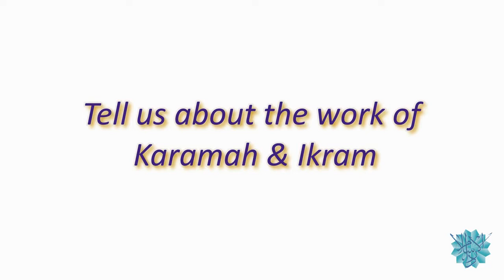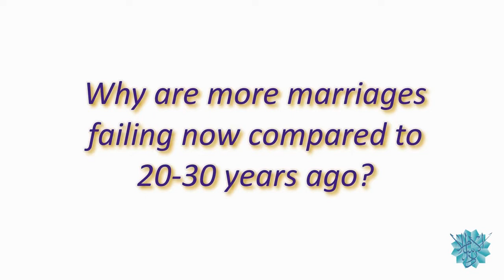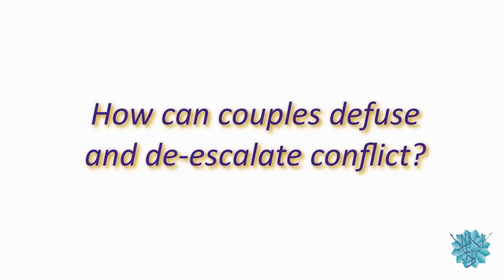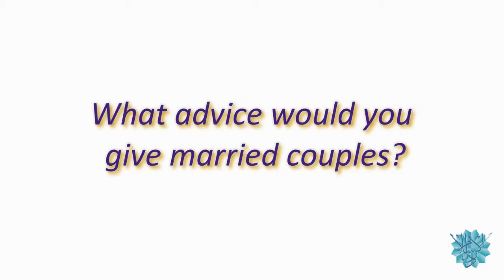Dr. Amr Abdallah - Conflict Resolution in Marriage